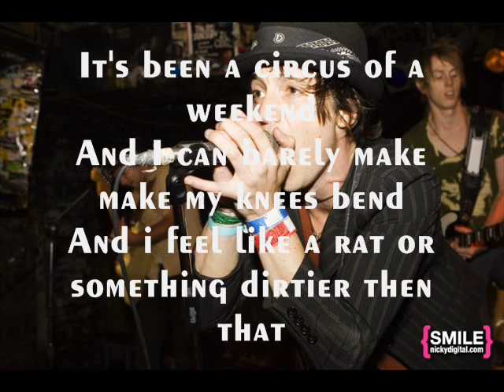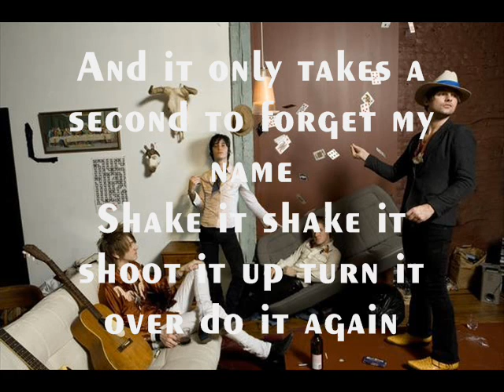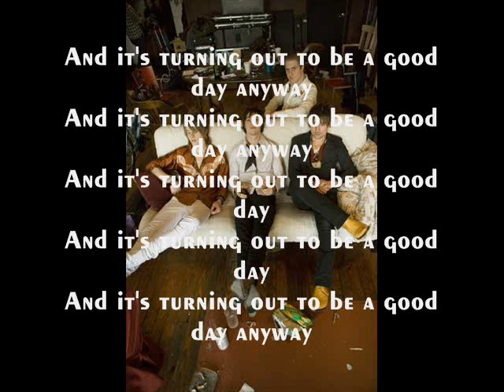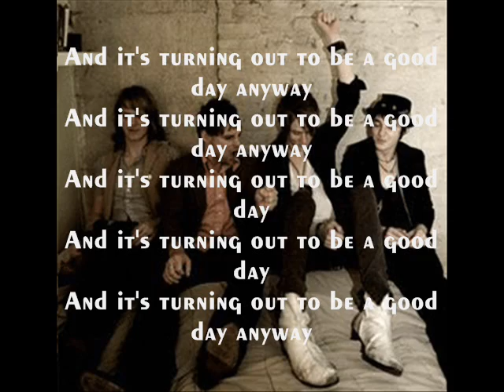The Films - Good Day (With Lyrics)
An amazing song by The Films, called Good Day. All rights to the song go to The Films. Enjoy =]

It's been a circus of a weekend
And I can barely make make my knees bend
And i feel like a rat or something dirtier then that
And hangin' out with my disease friends

Now I'm dying for a pain kill
And I'm a sucker for a cheap thrill
So i go cash my check and throw out my self respect
And find the doctor with the sweet deal

And it only takes a second to forget my name
Shake it shake it shoot it up turn it over do it again
And it's turning out to be a good day anyway
Like a strange glossed over holiday

Well it's an unsolvable problem
Of an immeasurable volume
With a weight on my chest like an ammunition vest
'bout to go off and blow us all up

Take a breath let is crawl through your skin
Just lay back close your eyes let it in

And it's turning out to be a good day